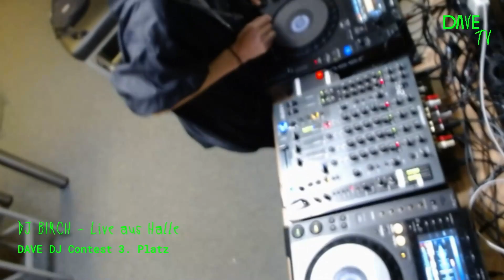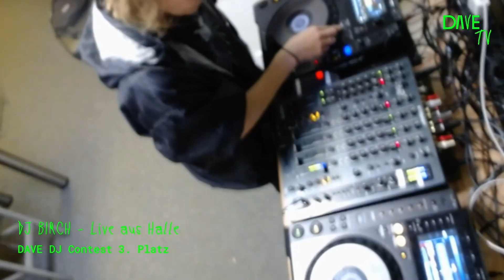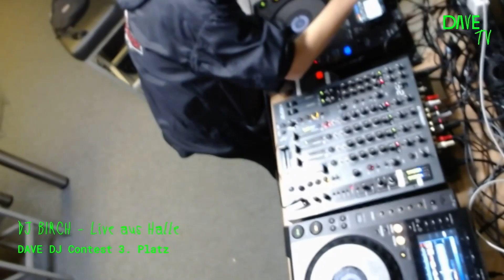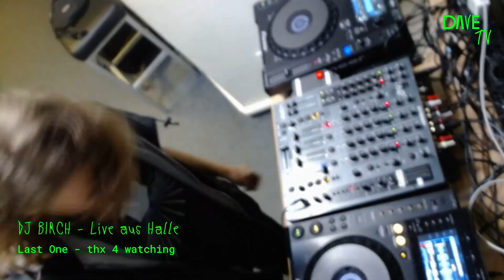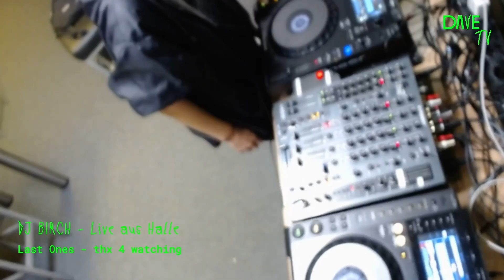DAVE Late Night w/ DJ BIRCH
DAVE Festival
7. – 16. OKT 2022

Gefördert wird das DAVE Festival 2022 durch das Amt für Kultur und Denkmalschutz der Landeshauptstadt Dresden, durch die Kulturstiftung des Freistaates Sachsen, NEUSTART KULTUR, der Initiative Musik und er Beauftragten der Bundesregierung für Kultur und Medien (BKM).
Diese Maßnahme wird mitfinanziert durch Steuermittel auf der Grundlage des vom Sächsischen Landtag beschlossenen Haushaltes.

Wenn du unsere ehrenamtliche Arbeit unterstützen möchtest, dann kannst du das gern mit einer Spende tun. Jeder Betrag zählt und hilft uns. Vielen Dank!